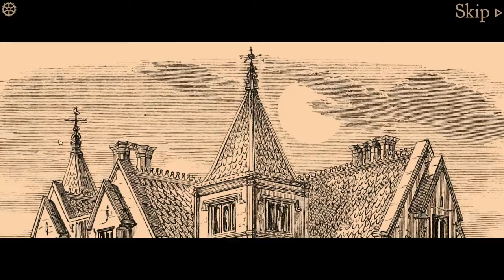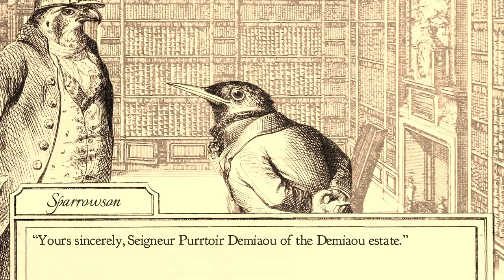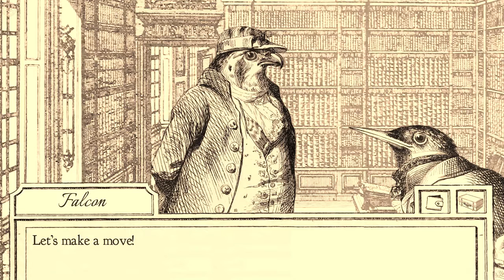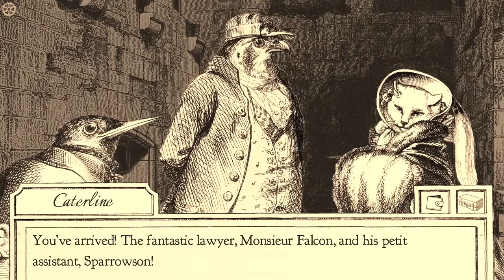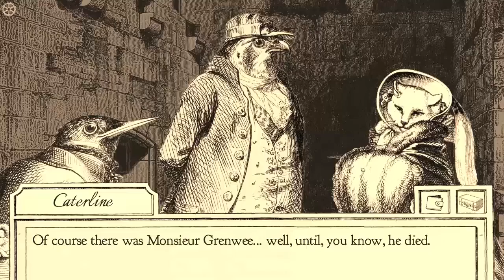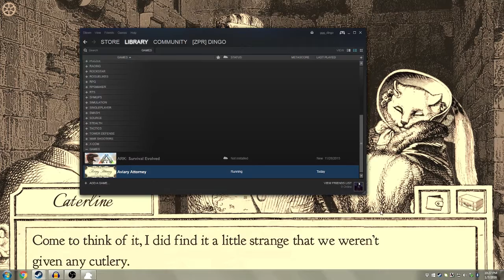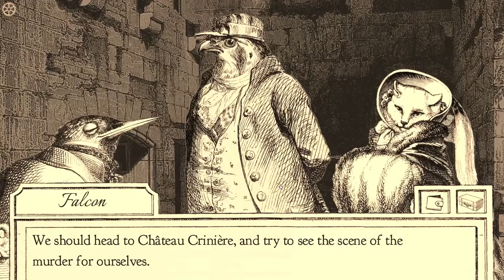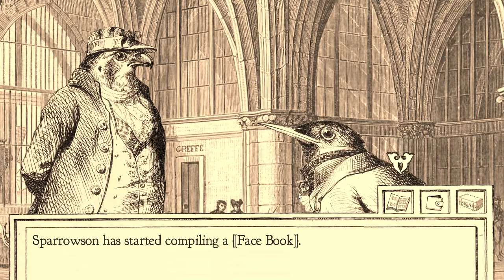Basement Quality - Aviary Attorney (Part 1/?)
Nathan, Taha, and Pat may only be your simple farm grown space hyper-chicken, but it seems to me...

We are tasked to proving a feline's innocence.